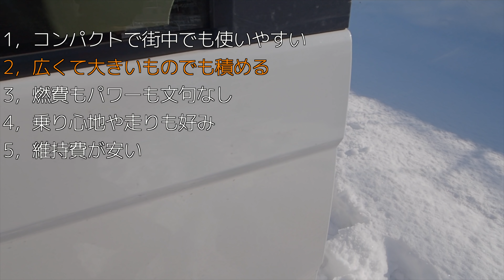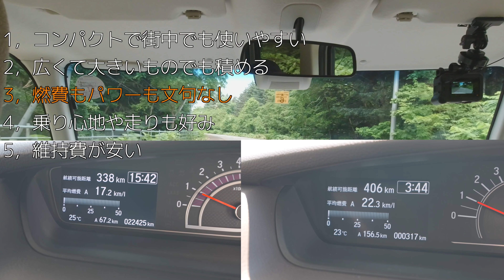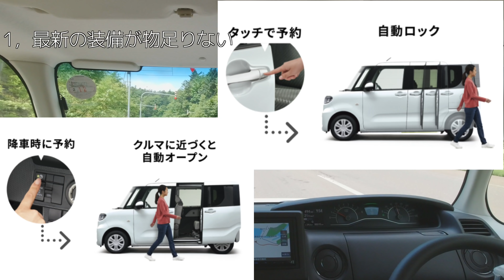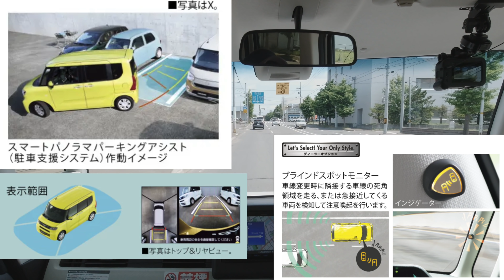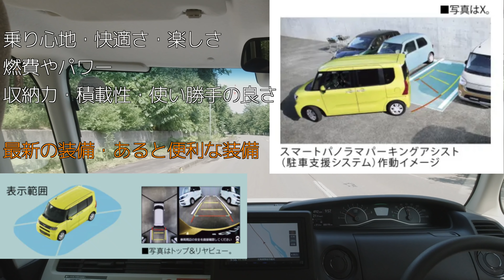N-BOX納車から2年の今でも魅力はある？マイナーチェンを前に今でも買いか？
もうN-BOXが納車されてから2年ほど経過いたしました。
そろそろマイナーチェンジを控えていますが、今でも魅力的な車なのか、他の軽自動車と比べてどうなのか、動画にしてみました。